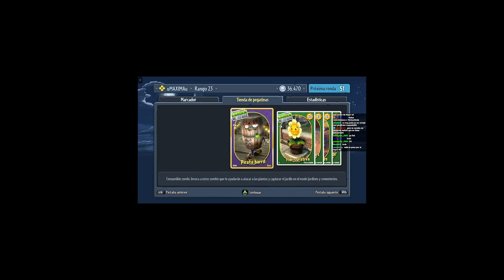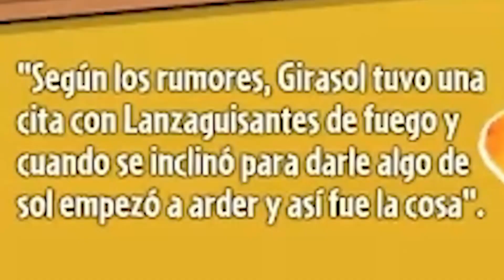Jugando Pvz Gw en Xcloud!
Te amo xcloud!